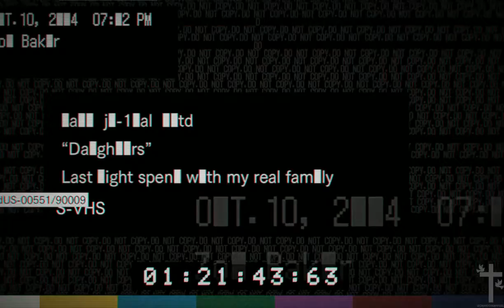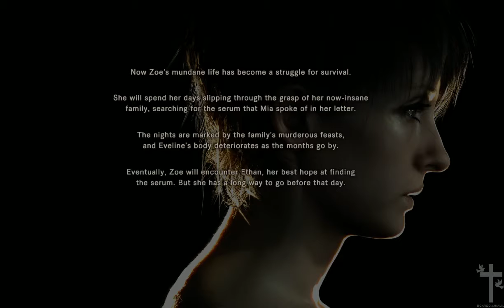Resident Evil 7 - Daughters DLC Banned Footage Volume 2 (True Ending)